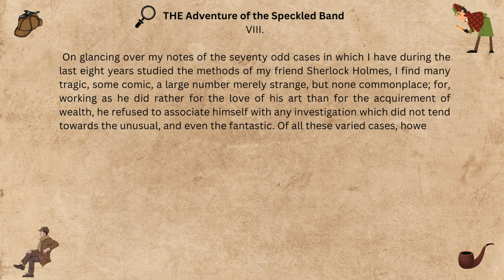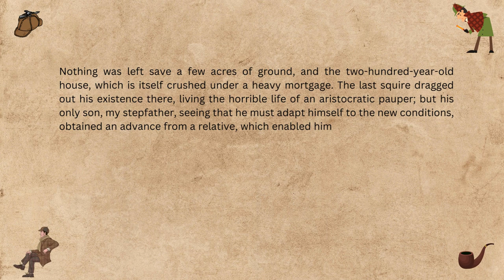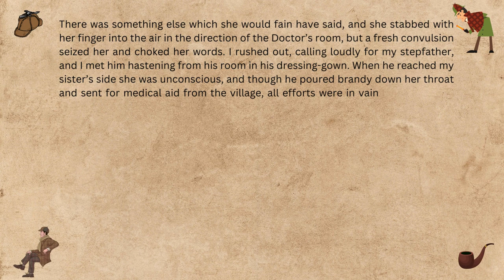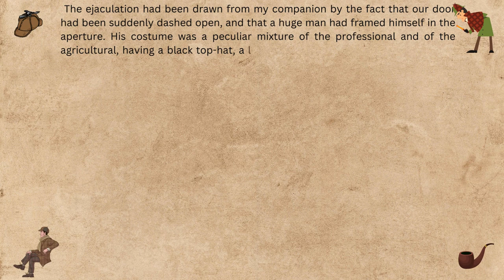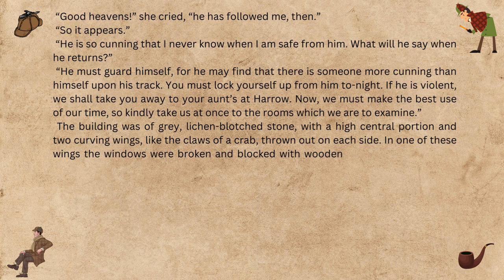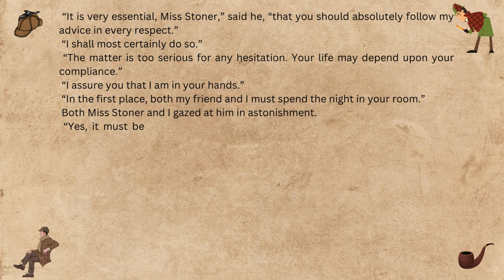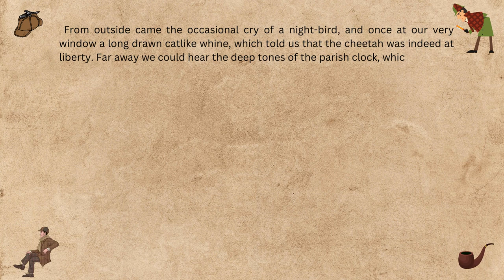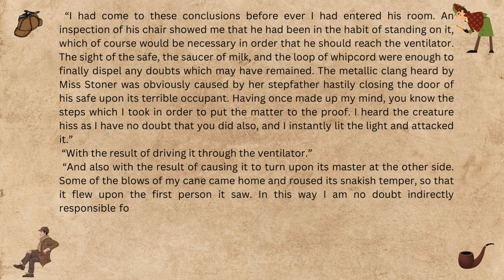The Adventure of Sherlock Holmes AUDIOBOOK.Part8.The Adventure of the Speckled Band.Learn English